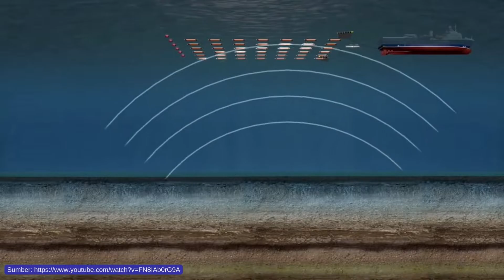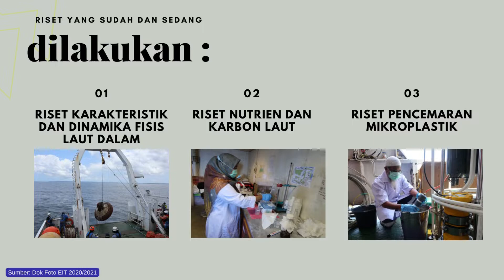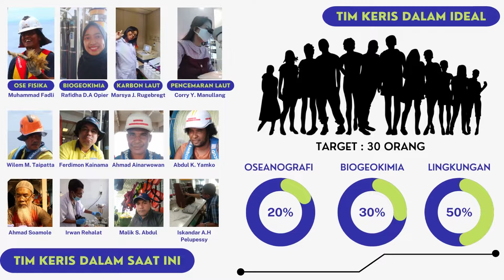Kelompok Riset Dinamika Lingkungan Laut Dalam (Keris Dalam) - Pusat Riset Laut Dalam BRIN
Ketua Keris Dalam : Muhammad Fadli.
Topik kajian : Kondisi lingkungan, dinamika laut dan pencemaran laut. Fokus kajian : dasar laut dan kolom air lebih dari 200 m.